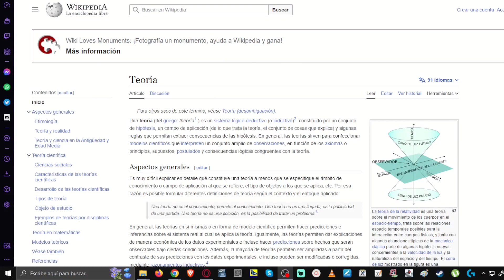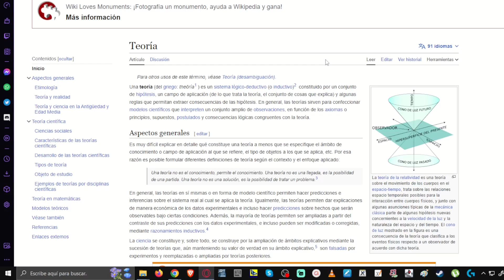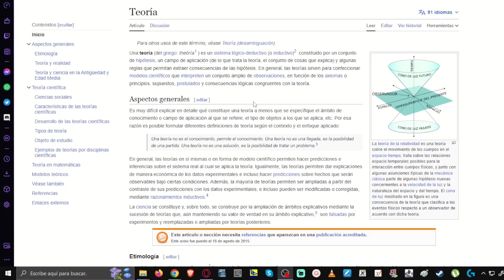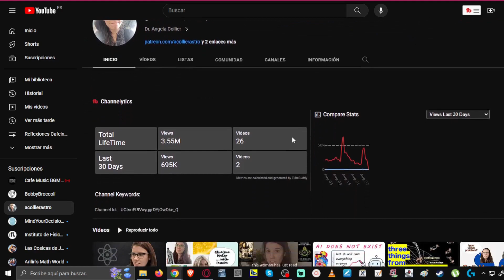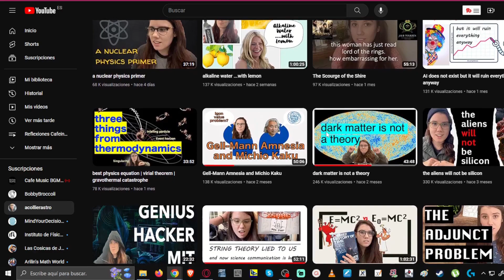¿Es la propuesta de cuerdas una pseudociencia?(Problema de Demarcación)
Hoy me he levantado con ganas de meterle el dedo en el ojo a alguien y he decidido hablar de un tema más peliagudo. Como siempre son bienvenidas vuestras opiniones y sugerencias que generen debate.
Se me olvidó poner el nombre del canal que os comenté en el vídeo, es @acollierastro y la verdad es que hace vídeos muy majos; la pena es que están en inglés :S

Libros:
[1] "Las dudas de la física en el siglo XXI ¿Es la teoría de cuerdas un callejón sin salida?" Lee Smolin
[2] "String theory Demistified" David McMahon
[3] "A first course in string theory" Barton Zwiebach